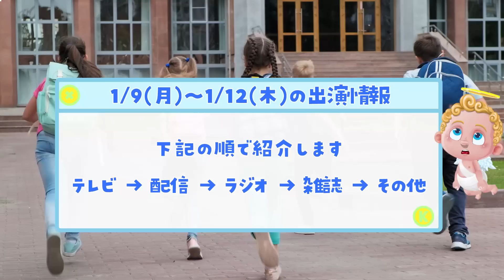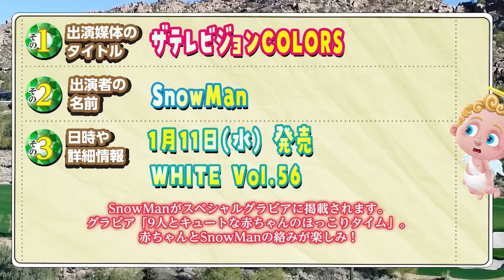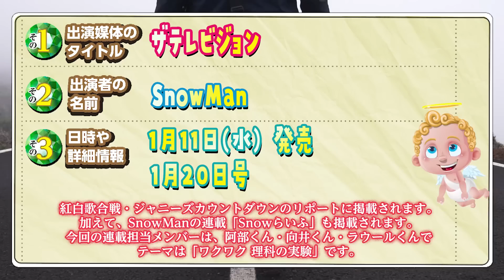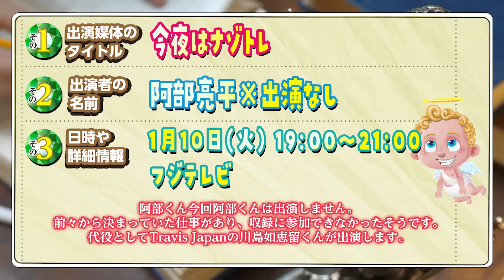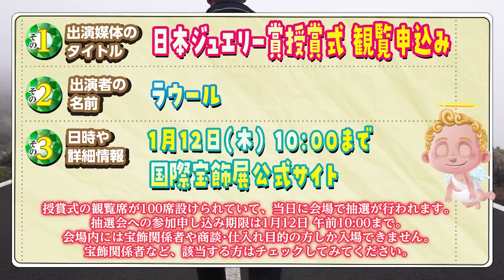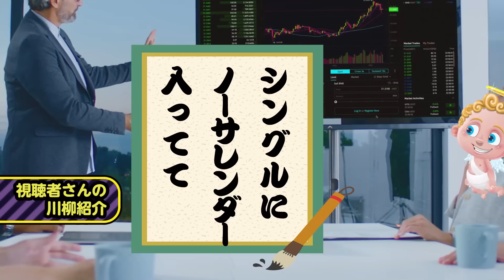【目黒蓮&佐久間 海外ロケ】SnowMan出演情報 1/9(月)～1/12(木)【ゴールデン2時間SPで秘話初出し/WESTと生共演も!!】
※訂正:  川柳「シングルに NOSURRENDER! 入ってて 」の投稿者が違っていました
（誤）sugar-momさん → （正）Ameyunaさん
申し訳ありませんでした。投稿ありがとうございます。

SnowMan(スノーマン)の出演情報を木曜と日曜の週2回投稿しています。テレビ番組・ラジオ・配信・雑誌・舞台・映画・CD発売などのスケジュール予定です。
抜け漏れあればコメントしてね！

目黒蓮  佐久間大介 阿部亮平 宮舘涼太 深澤辰哉 ラウール 向井康二 渡辺翔太 岩本照
紅白 ブラザービート ジャンボリミッキー

1月10日(火) 8:00〜9:55
ラヴィット！/TBS
佐久間大介

1月11日(水) 19:00～20:54
かまいガチ ゴールデン2時間SP/テレビ朝日
佐久間大介

1月11日(水) 17:00
YouTube動画/SnowMan公式チャンネル
SnowMan

1月12日(木) 21:00〜21:30
SnowManの素のまんま/文化放送
未発表

1月9日(月) 12:00～
初春歌舞伎公演「SANEMORI」/新橋演舞場
宮舘涼太

1月10日(火) 12:00～・16:30～
宮舘涼太

1月11日(水) 12:00～・16:30～
宮舘涼太

1月12日(木) 12:00～
宮舘涼太

1月11日(水) 発売
anan/1月18日号
宮舘涼太(表紙)

1月11日(水) 発売
TVステーション/1月14日号
佐久間大介

1月11日(水) 発売
ザテレビジョンCOLORS/WHITE Vol.56
SnowMan

1月11日(水) 発売
ザテレビジョン/1月20日号
SnowMan

1月12日(木) 14:00〜
第34回 日本ジュエリー賞 授賞式/東京ビックサイト
ラウール

1月10日(火) 19:00〜21:00
今夜はナゾトレ/フジテレビ
阿部亮平※出演なし

1月9日(月)〜1月12日(木)
連続テレビ小説「舞いあがれ！」/NHK総合
目黒蓮 ※出演なし

1月10日(火) 販売終了
カウコン ましかくフォト販売終了/ジャニーズショップ(店頭・通信販売)
SnowMan

1月12日(木) 10:00まで
ラウール

1月12日(木) 正午 12:00
「オレンジkiss」特典動画終了/購入特典シリアル特設サイト
SnowMan

Mステ
SnowMan オレンジkiss JUICY
目黒蓮 ドラマ silen サイレント
それスノ
This is LOVE
Snow Man Labo S2
ブラザービート
JUICY
オレンジkiss
Secret Touch
ラヴィット！
NHK朝ドラ 舞い上がれ
私の幸せな結婚
待てムリ
素のまんま
ジャニーズゲーミングルーム JGR